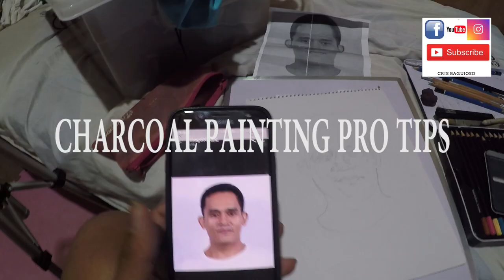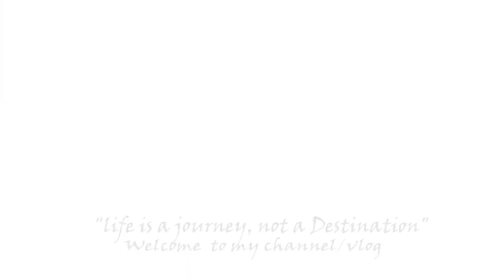Charcoal painting basic tutorial tips.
Charcoal painting tips and hyperlapes video.
Its a vlog.